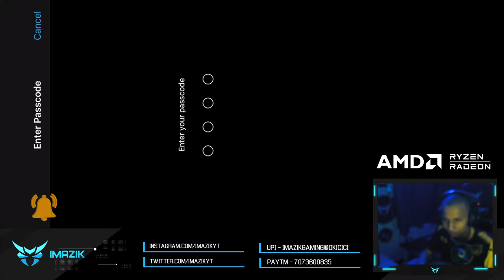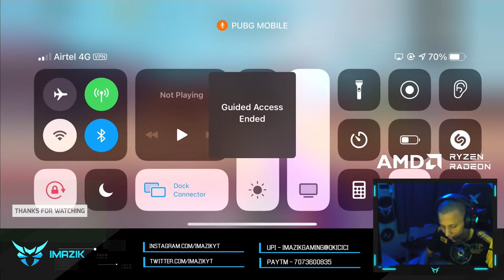BGMI SCRIMS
UPI : imazikgaming@okicici
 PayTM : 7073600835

➵ 𝘼𝘽𝙊𝙐𝙏 𝙈𝙀:
My name is Sambhav Khatang, I was a professional player for teamINS , ORB , GodL. Now Content Creator/Streamer for TeamIND.

 ➵ Mobile
 • Phone: iPhone 11 Pro Max 64GB

 → 𝐏𝐞𝐫𝐢𝐩𝐡𝐞𝐫𝐚𝐥𝐬
 • Display:Acer 23.6Inch 165hz 0.5ms
 • Mouse: Xmate Zorro Wireless
 • Mousepad: Amazon Basics
 • Headset: JBL Quantum 600
 • Keyboard: Red Dragon

→ 𝐇𝐚𝐫𝐝𝐰𝐚𝐫𝐞
• Motherboard - MSI B450M VDH MAX
• Graphic Card - INNO3D GEFORCE 1660 SUPER
• RAM - 8*2 16gb 3200Mhz